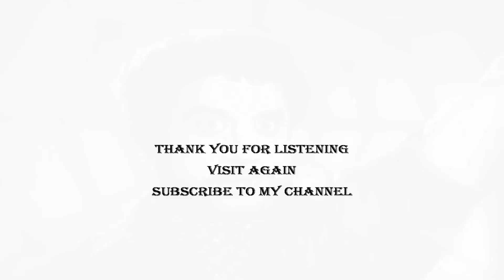FAVOURITE SONGS NO: 496 IRAVINIL ATTAM (FILM: NAVARATRI)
K R RAMAKRISHNAN Son of Late Carnatic Singer Ms. Rukmani Ramachandran (Vocalist: singer Contact mobile: for playback singing and musical nites) in this video song has created it on 25th October, 2022. The original song featured in the Actor Sivaji Ganesan Tamil film titled "NAVARATRI" and it was sung by  Mr. T.M.Soundararajan.